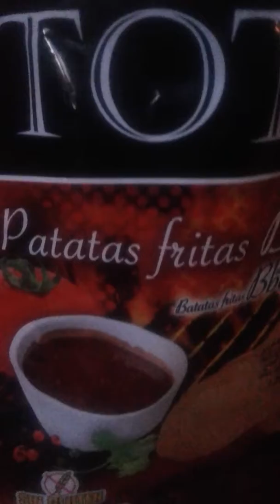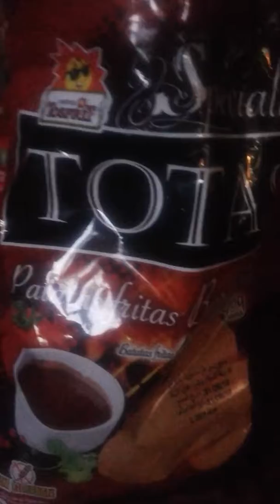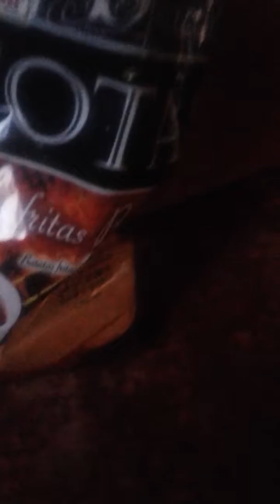ASMR eating chips totas bbq flavor no talking